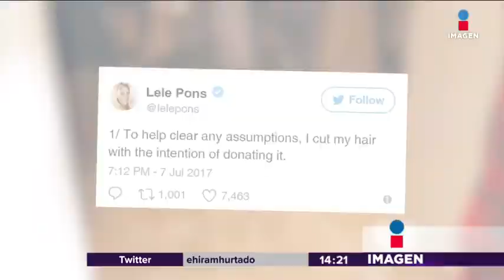Vaticano da a conocer que las ostias no pueden ser sin gluten | Noticias con Yuriria Sierra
El Papa Francisco dijo que las ostias no pueden ser sin gluten